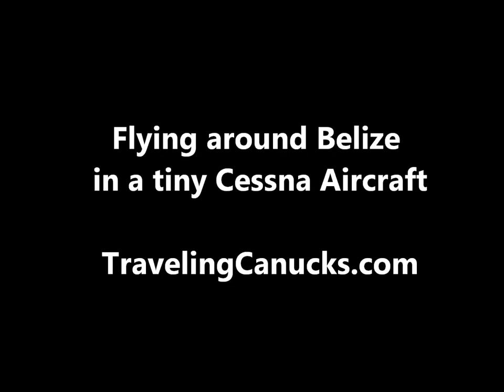Aerial Views of Belize from a Cessna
Curious about what Belize looks like from the eyes of a Cessna airplane? We've put together a short video from multiple flights over the coast of Belize and the pristine Belize Barrier Reef